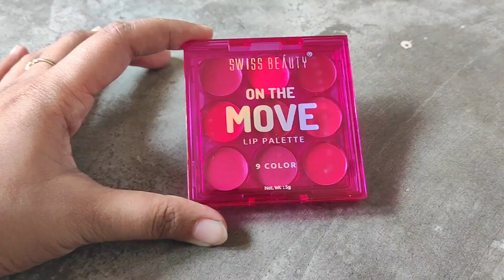Swiss Beauty On The Move Lip Palette Pink & Mauve